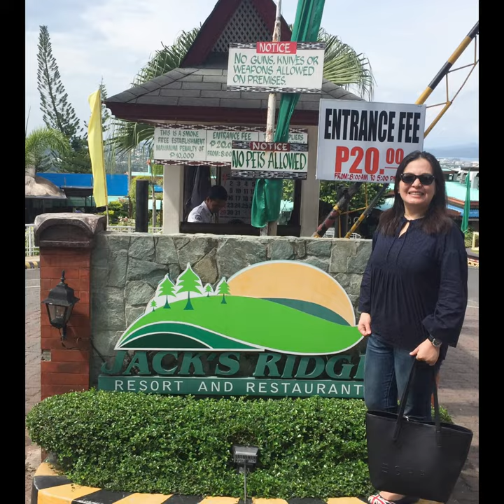Davao City PHILIPPINES 🇵🇭